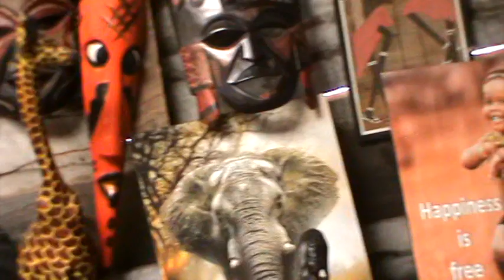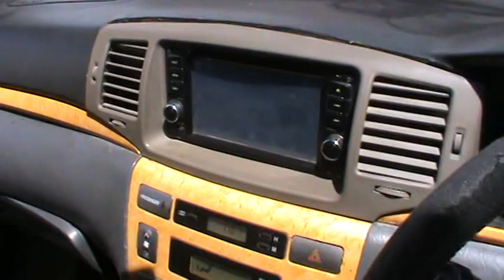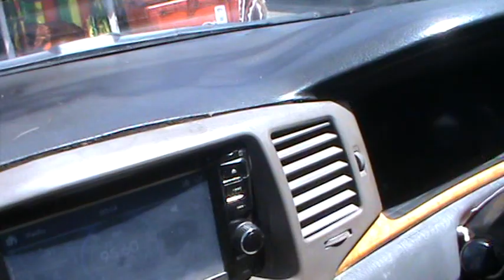Surprise Road Trip To Nyabohanze Ended Up Here